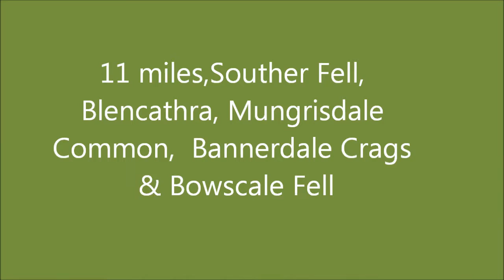Sharp edge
Top of Sharp edge Blencathra